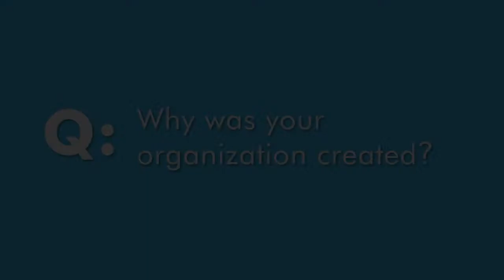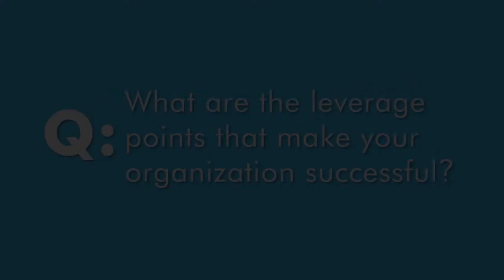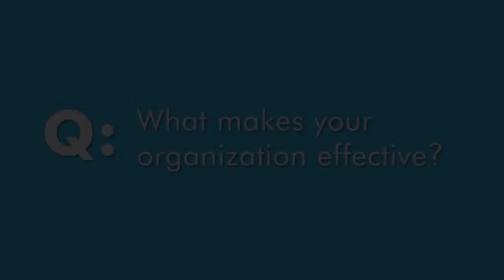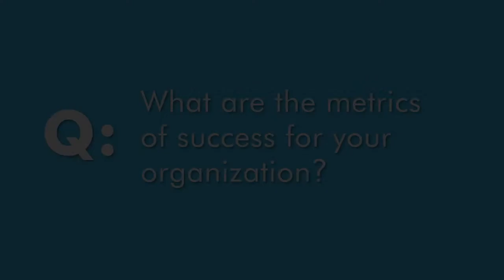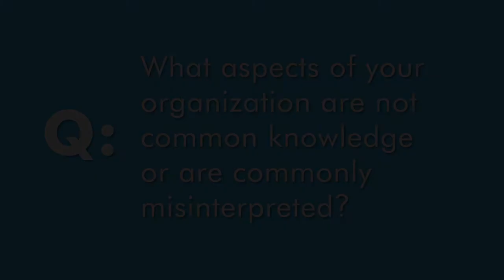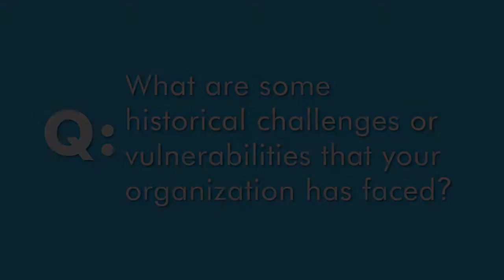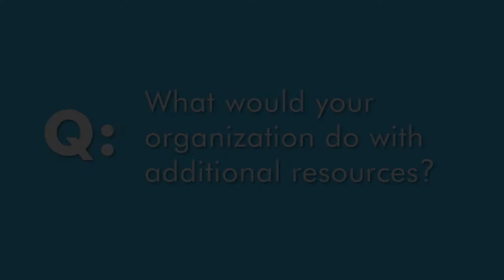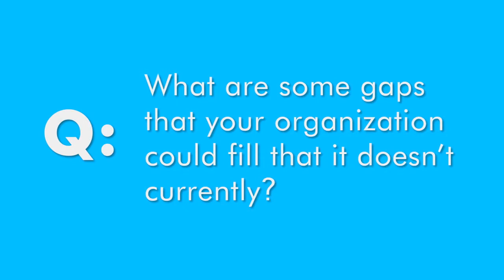Holocaust Museum Houston - QA